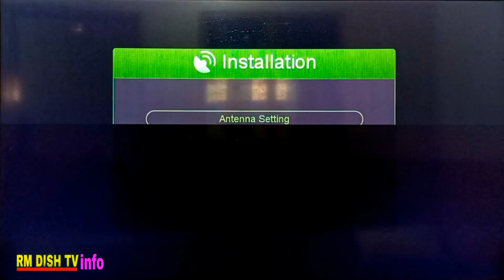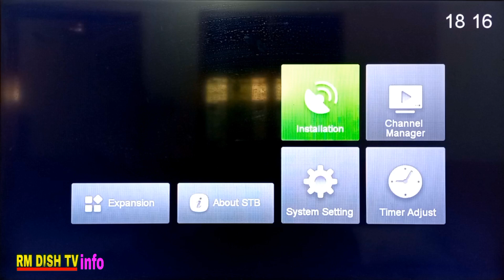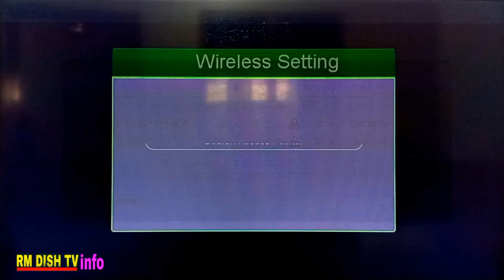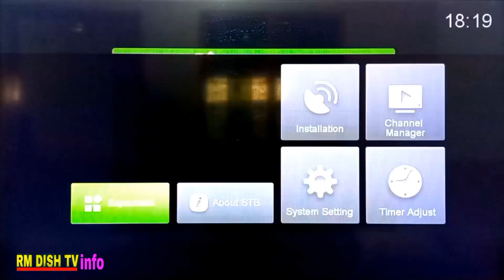Neosat ns 20 plus mini receiver Unboxing and Details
15 Month Forever

3 Month iptv

All Satellite Receiver available

All Recharge available

FOLLOW MY
WhatsApp NO